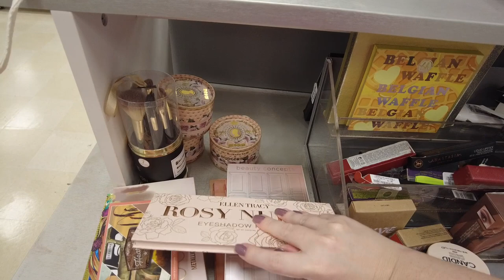Vlog em Orlando: Conhecendo Celebration, a cidade onde o Silvio Santos tem uma Casa! [Vlog 15]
Passeamos e mostramos de Celebration, que foi uma cidade projetada pela Disney World. Até o Silvio Santos tem casa em Celebration!

Mostramos um pouco dos preços na Loja Marshalls, além da nossa compra de Nutella por mercado por 1 dólar!

🔻🔻 Dicas importantes para sua viagem 🔻🔻

🍀 Aplicativo Ibotta código para já começar ganhando dólares: yiyajcr
🍀 Aplicativo 7-eleven código para já começar com pontos extras: rrwrey
🍀 Aplicativo Fetch código para ganhar pontos no cadastro: 1GBVK7

📽 Câmera que usamos =
⚖️ Balança de Bagagem
🔌 Adaptador Universal =
💡 Saco a Vácuo =
✈️ Mala de Bordo =
🔒 Cadeado TSA =
📲 Carregador Portátil =
🧴 Frascos para Viagem =
🧲 Almofada de pescoço =